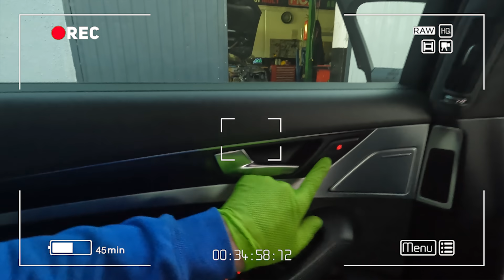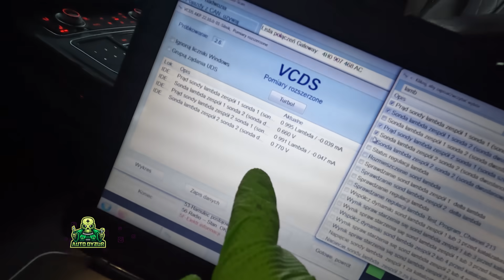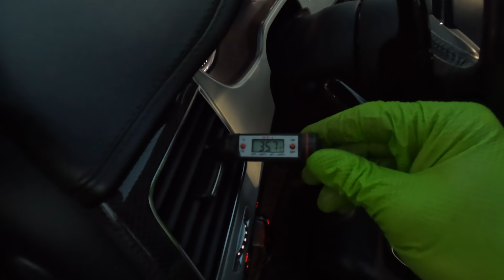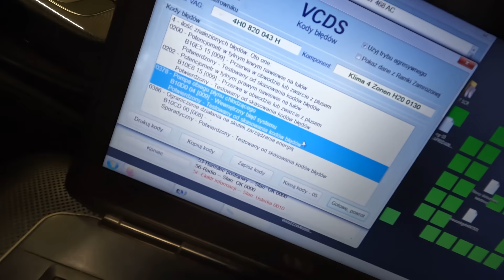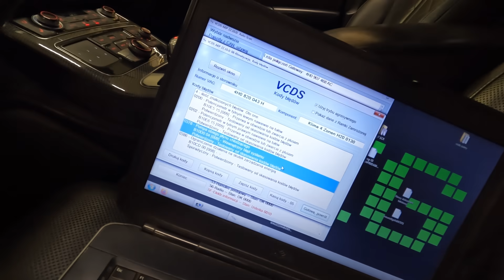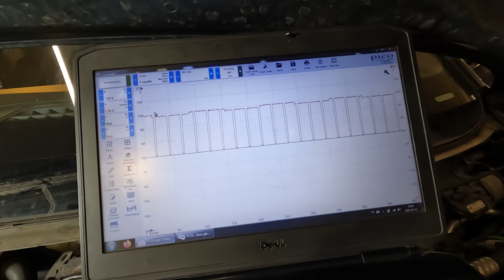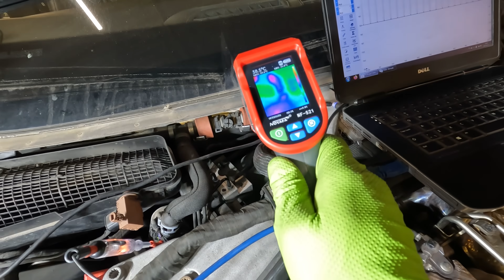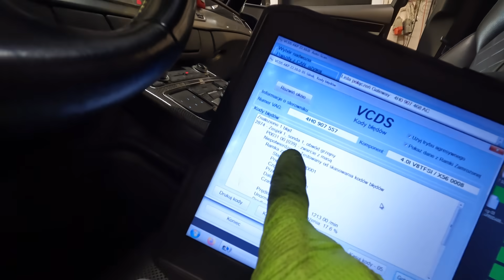USZKODZONY STEROWNIK SILNIKA i POMPA PŁYNU CHŁODZĄCEGO w AUDI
🚗 Bohaterem odcinka „AUTODYŻURU” jest  STEROWNIK SILNIKA, POMPA PŁYNU CHŁODZĄCEGO, SONDA LAMBDA🚗
📢 EKG Auto Serwis znajdziesz na:

Skórzewska 14A
62-081 Wysogotowo